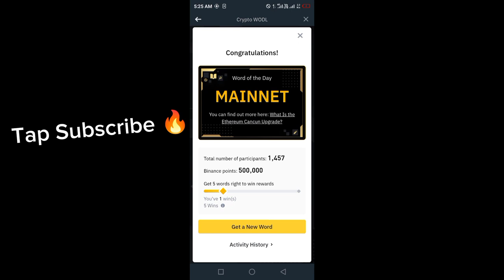Binance Word of the day today | Binance Crypto theme answer today | WODL answer today 29 April 2024